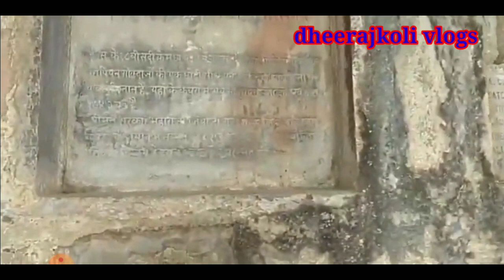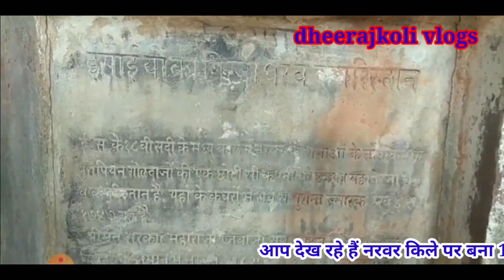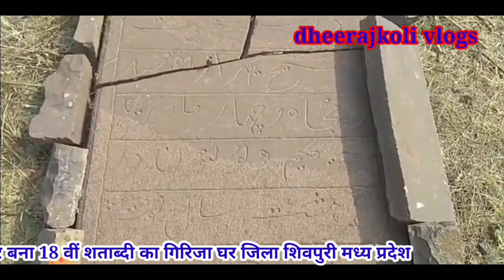18 वीं शताब्दी का गिरजा घर जो आज भी सुरक्षित बना हुआ है नरवर किले पर जिला शिवपुरी मध्य प्रदेश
यदि अभी तक आपने नरवर के किले पर बना हुआ 18वीं शताब्दी का गिरजाघर नहीं देखा है तो देखें पूरी वीडियो वीडियो देखने के बाद चैनल को सब्सक्राइब जरूर करें वीडियो को सभी सगे संबंधियों में शेयर करें dheerajkoli vlogs